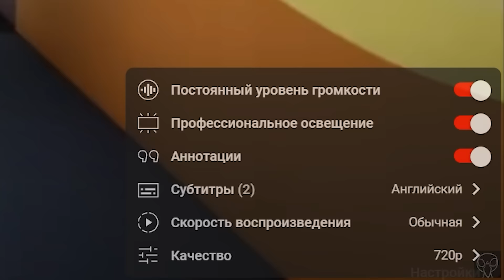КОНЕЦ САМОГО НАГЛОГО КЛОНА GARTEN OF BANBAN 8